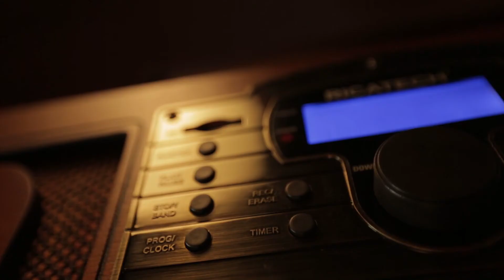Ricatech- pilot productvideo